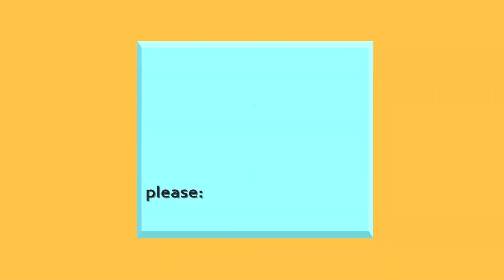Pawan Vs Mahesh babu Vs Prabhas 'Who Is Great" ?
Pawan kalyan Vs Mahesh babu Vs Prabhas Who is Great ? public survey

Helping Keywords : Pawan Kalyan (Organization Founder), Mahesh Babu (Film Director)
Pawan, Vs, Mahesh,  Prabhas, Great, Who, Great,Tollywood (Film Genre).